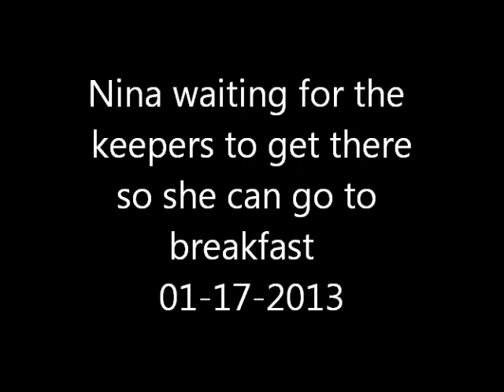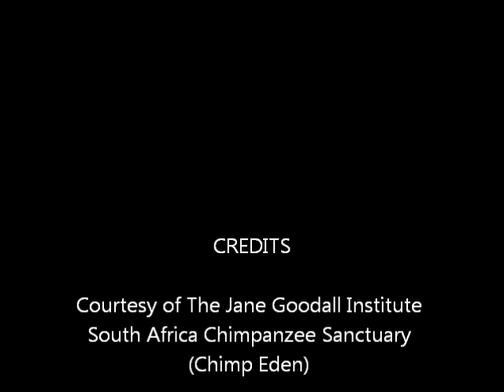Nina waiting for the keepers to take her for breakfast 01 17 2013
Cam was froze for awhile so I missed alot of the morning

Courtesy of The Jane Goodall Institute South Africa Chimpanzee Sanctuary (Chimp Eden)